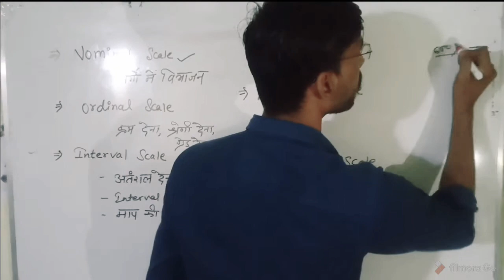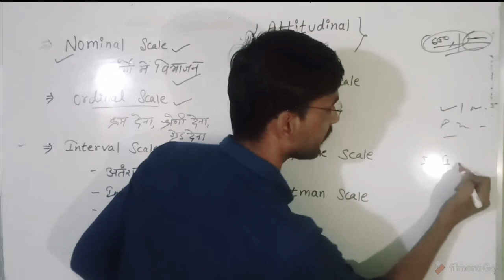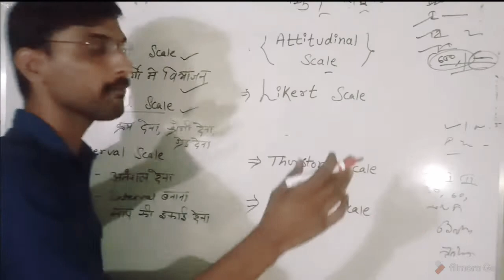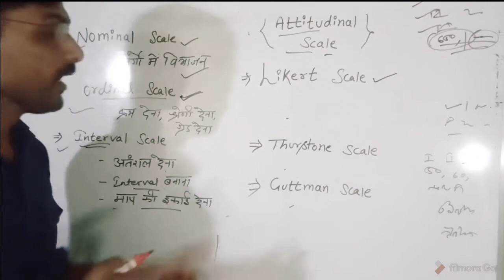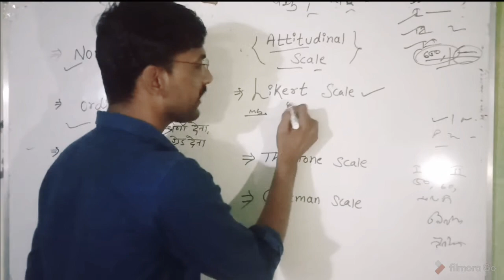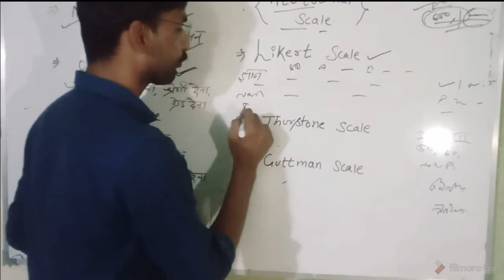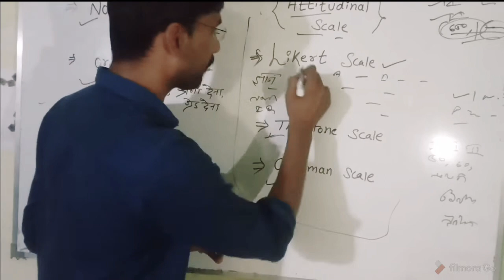Research Methodology - Measurement Scales !! Attitudinal Scales !! LIKERT !! Thurstone !! Nominal !!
Here we discuss Measurement Scales in Research which is Nominal , ordinal , interval and Attitudinal Scale Likert , Thurstone , Guttman scale